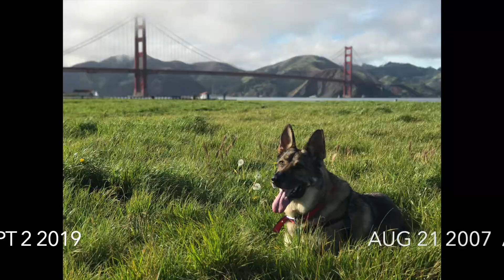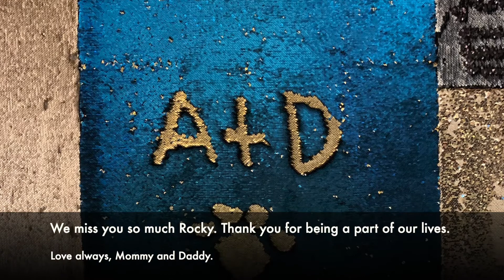A Tribute to Our Beloved Rocky, a 12 year old German Shepherd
Rocky, our 12 year old German Shepherd, passed away on September 2, 2019. We miss him so much, even though we adopted him when he was 9 1/2 years old. He changed our lives and brought us together, filling all the gaps and voids with plenty of pets, tricks, fur, and most importantly happiness. Rocky was always a trooper, like in the movies. He was battling cancer in his final months, but always gave 110% until the day he passed. Life won’t be the same without him, but his memory will live forever with us—our first dog, a big baby, the most charming and sweetest gentleman one can ever imagine. Love you 3000.